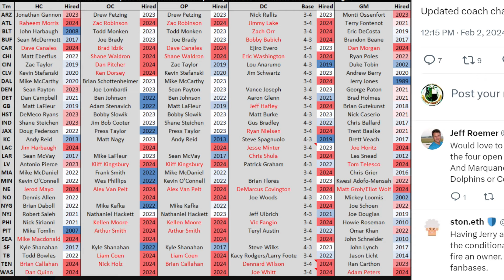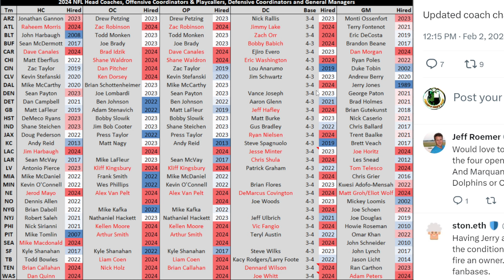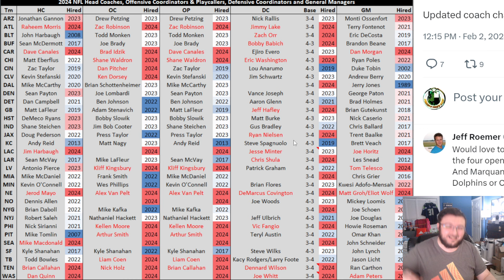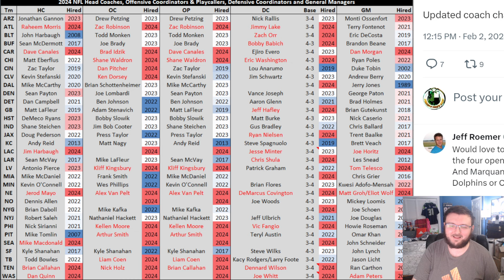BENGALS FAN REACTS TO LOU ANARUMO BEING THE LONGEST TENURED DEFENSIVE CORDINATOR IN THE LEAGUE!!